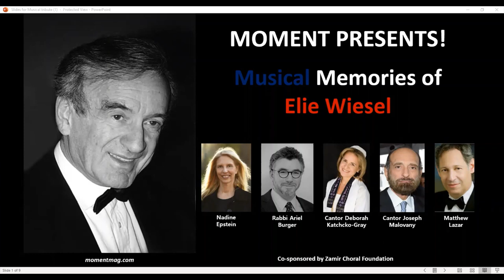Moment Zoominar: Musical Memories of Elie Wiesel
Join some of Elie’s friends and former students in conversation and song to mark what would have been his 92nd birthday.

Featuring:

Rabbi Ariel Burger, author, Witness: Lessons from Elie Wiesel’s Classroom

Nadine Epstein, editor-in-chief, Moment Magazine

Cantor Deborah Katchko-Gray, Congregation Shir Shalom, Connecticut

Matthew Lazar, founder & director, Zamir Choral Foundation

Cantor Joseph Malovany, Fifth Avenue Synagogue, New York